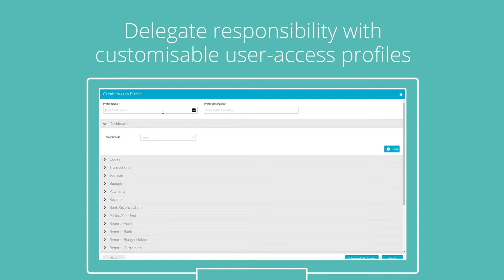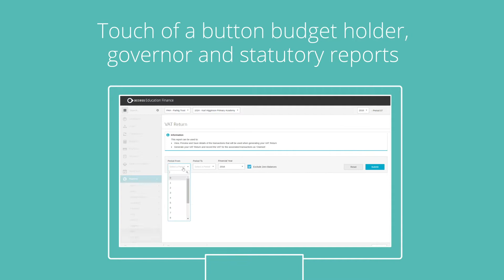Access Education Finance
Unlock financial efficiency with Access Education Finance, your go-to solution for streamlined financial management tailored for schools and trusts. Formerly known as HCSS Accounting, our platform empowers educational institutions with a comprehensive suite of tools to enhance fiscal control and transparency.